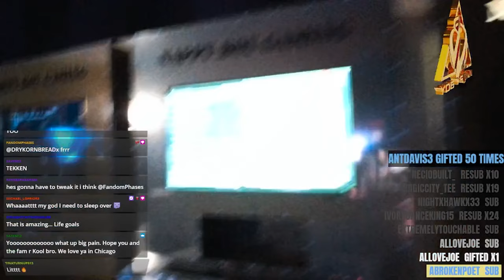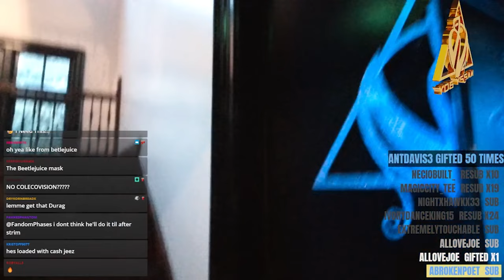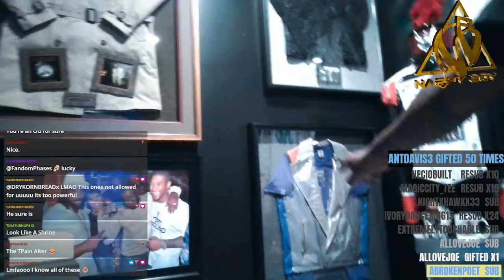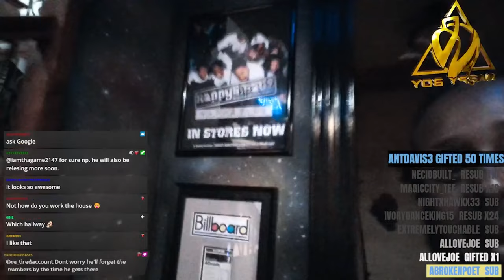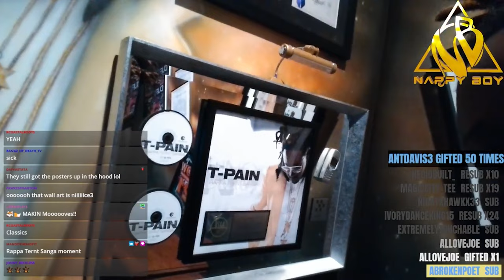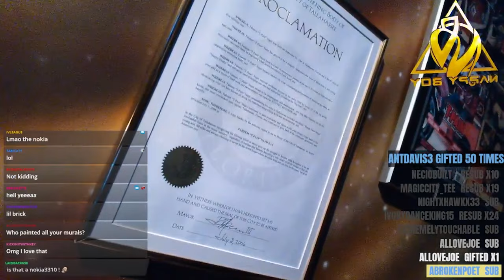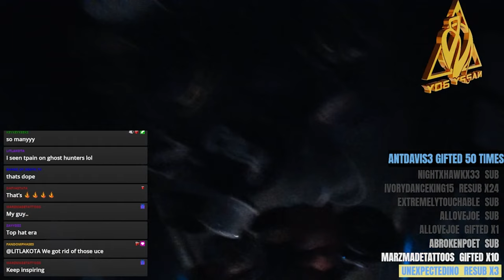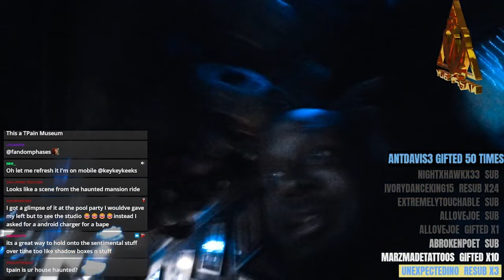T-Pain's house is INSANE 🤯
T-Pain gives a quick tour of the basement in his house. Check out his state of the art recording studio, multiple gaming rooms, and club. He also filled the hallway with memorabilia and awards from his legendary career.

Check out our partner slip.stream for more amazing soundtracks like the ones used in this video